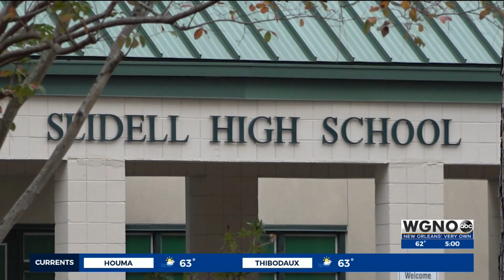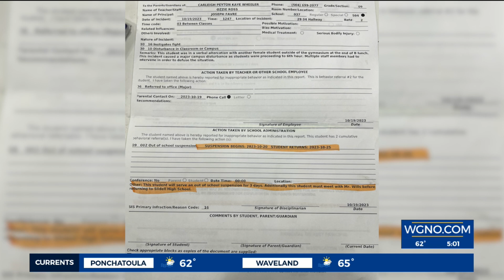Mother wants answers after teenage daughter is restrained, suspended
SLIDELL, La. (WGNO) – A mother wants to know why her teenage daughter was restrained at Slidell High School and passed out.